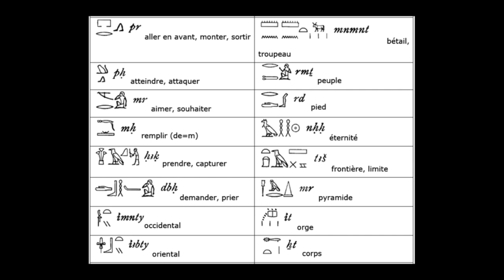Exercices de traduction des hiéroglyphes égyptiens #5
Exercices de traduction des hiéroglyphes égyptiens de la Grammaire d'Alan Gardiner  (leçon 6).
CETTE VIDÉO EST ADAPTÉE À TOUS LES PUBLICS.

© Exercices et vocabulaire GARDINER A. H., Egyptian Grammar : Being an Introduction to the Study of Hieroglyphs, OXFORD : 1957 (3e édition).
Musiques et images libres de droit.

Ouvrages utiles :
*FISCHER H. G., Ancien Egyptian Calligraphy : A beginner’s guide to written hieroglyphs, New York : 1999 (4e édition).
*GARDINER A. H., Egyptian Grammar : Being an Introduction to the Study of Hieroglyphs, OXFORD : 1957 (3e édition).
*BONNAMY Y., Dictionnaire des hiéroglyphes, Paris : 2010.